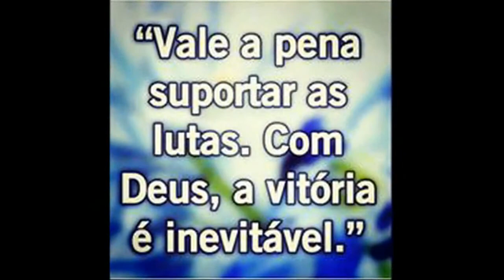RUGAL DO LITORAL-2006 (Libera Geral-Funk Consciente) Só os Cria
RUGAL DO LITORAL